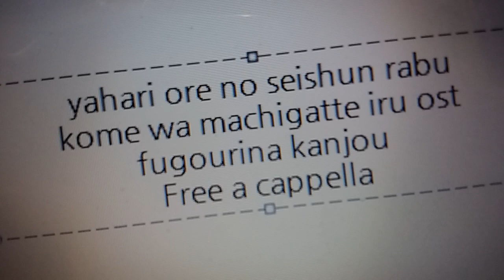やはり俺の青春ラブコメはまちがっている OST - 不合理な感情 Free a cappella フリーアカペラ